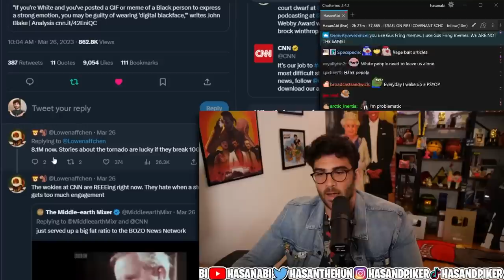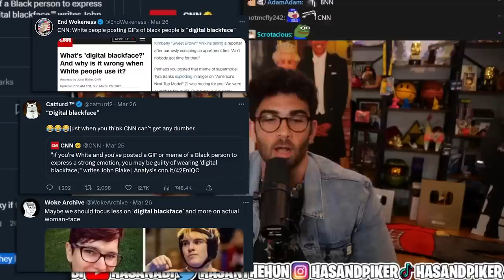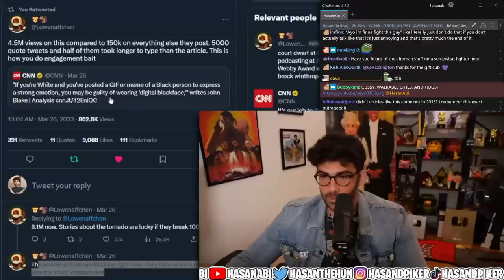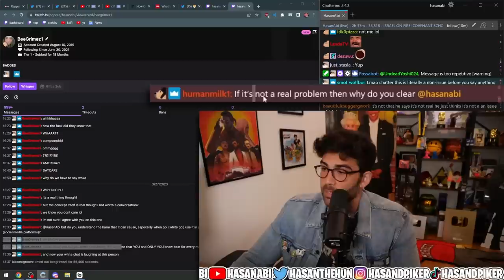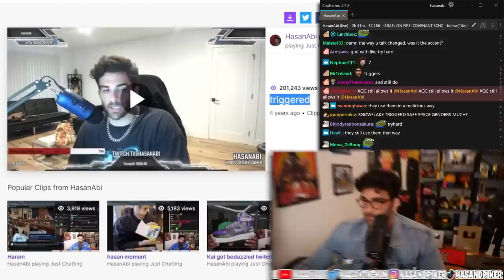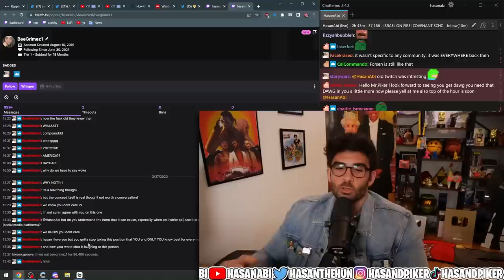Is Digital Blackface A Thing?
CNN resurfaced a conversation about "Digital Blackface" claiming it can be racist to use GIFs featuring black people